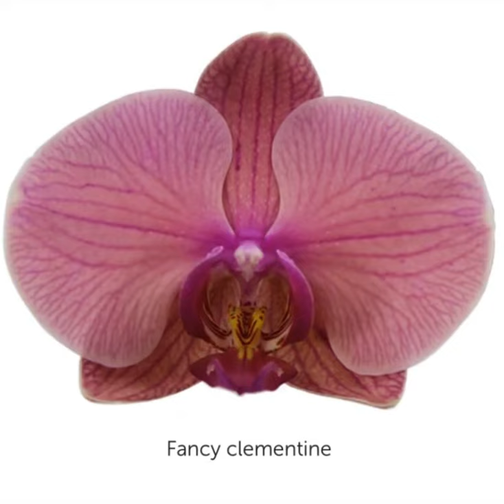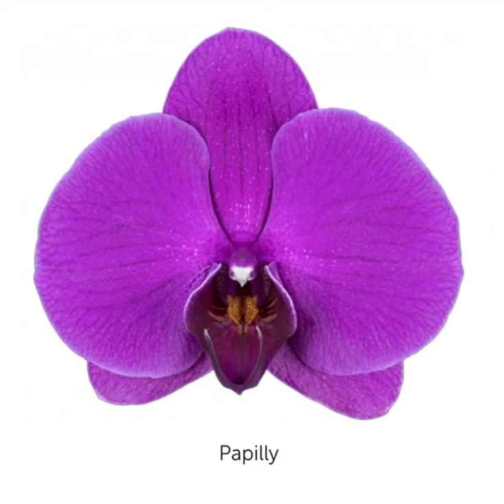💙💛Phalaenopsis catalogue Microflor💚Рожеві, бузкові, фіолетові в крап ОРХІДЕЇ з назвами / КАТАЛОГ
Дорогі орхолюби, до вашої уваги каталог орхідей - фаленопсисів рожево-бузкової гамми з назвами, які можна часто зустріти в квіткових магазинах. Це асортимент фаленопсисів від садівника Microflor. Багато гібридних фаленопсисів виведено в останні кілька років.